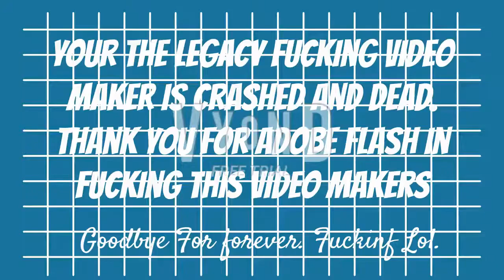My life has been like this sound effect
I’m fine btw
life has just been crazy